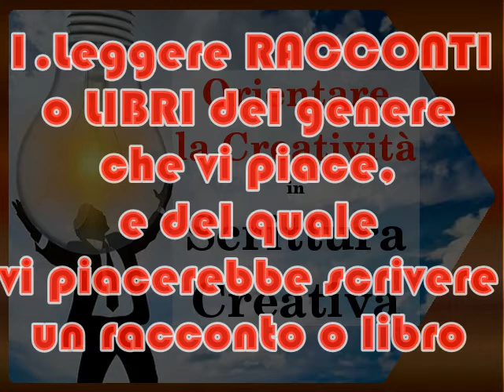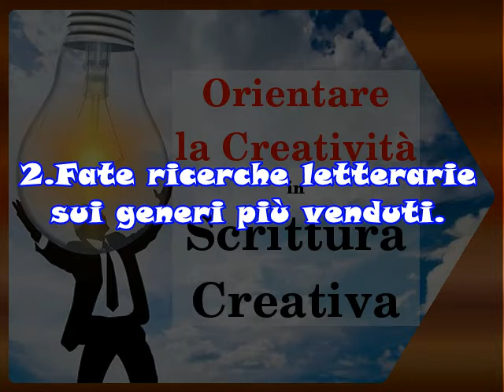orientare la creatività in scrittura creativa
come orientare la creatività in scrittura creativa?!

[ 0:00 ] Introduzione
[ 0:43 ] La I°ottima soluzione per orientare la creatività in scrittura creativa
[ 5:39 ] La II°pessima soluzione per orientare la creatività in scrittura creativa
[ 8:56 ] La III°buona soluzione per orientare la creatività in scrittura creativa
[ 9:34 ] La IV°valida soluzione per orientare la creatività in scrittura creativa
[ 10:08 ] La V°migliore soluzione per orientare la creatività in scrittura creativa

*** RISORSE PER ORIENTARE LA CREATIVITÀ***

Il file è in Copyleft(BY-ND-NC)